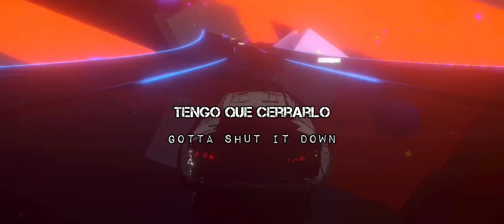Furious - DuoCore (Sub Español/Ingles)